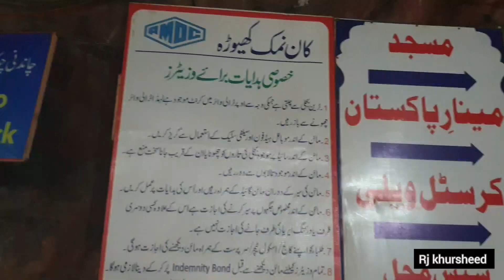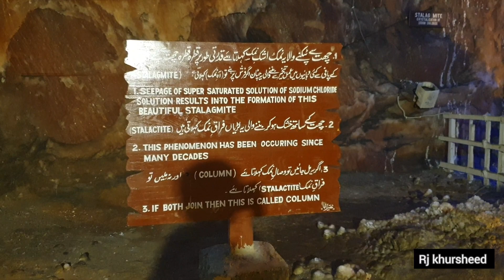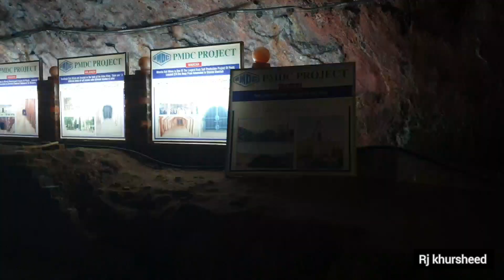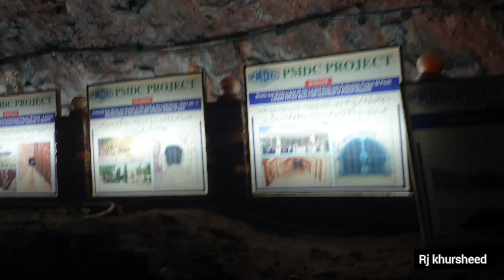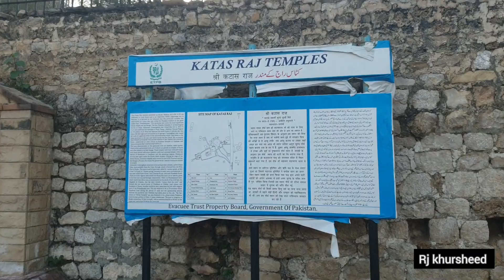khewra sa kalar kahar Lake ka safar ap bhi enjoy kara / Small trip / RJKHURSHEED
THANKS
khewra sa kalar kahar  Lake ka safar ap bhi e
enjoy njoy kara / Small trip / RJKHURSHEED